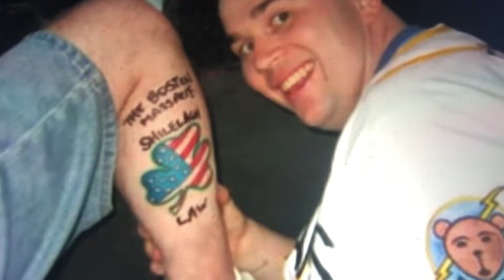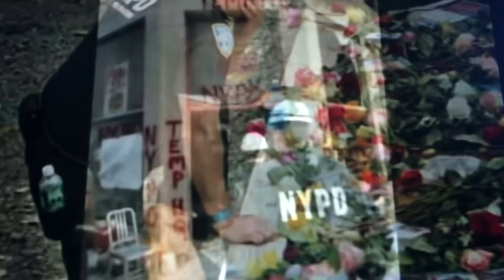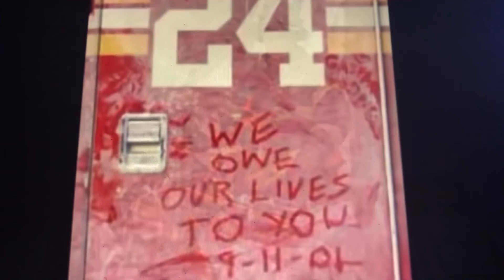THE CITY WILL ALWAYS BE HOME. (FOR KARLA) NOW YOU CAN START WITH IT. LOL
THANKSGIVING IS OVER AND WE ARE NOW IN THE CHRISTMAS SPIRIT. SO SHOW A LITTLE LOVE. TITS YOU MAY NOW START THE CHRISTMAS MUSIC. I WAS AND WILL ALWAYS BE A PROUD RANGER IN BLUE.